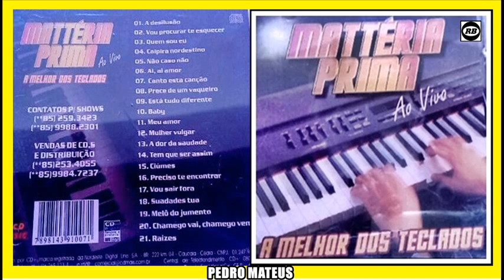Mattéria Prima - O Melhor Dos Teclados -2002 - Completo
O Melhor Da Musica Popular Brasileira
Obs:Caso Não for de acordo com o video postado no canal
envie um zapp para o canal: (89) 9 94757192
Removeremos o video imediatamente!
Se sentir de coração faça sua doação
para ajudar o canal PIX:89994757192
FAIXAS
01 Vou Procurar Te Esquecer
02 Quem Sou Eu
03 Caipira Nordestino
04 Não Caso Não
05 Aí, Aí Amor
06 Canto Esta Canção
07 Preço De Um Vaqueiro
08 Está Tudo Diferente
09 Baby
10 Meu Amor
11 Mulher Vulgar
12 A Dor Da Saudade
13 Tem Que Ser Assim
14 Ciúmes
15 Preciso Te Encontrar
16 Vou Sair Fora
17 Saudades Tua
18 Melô Do Jumento
19 Chamego Vai, Chamego Vem
20 Raizes